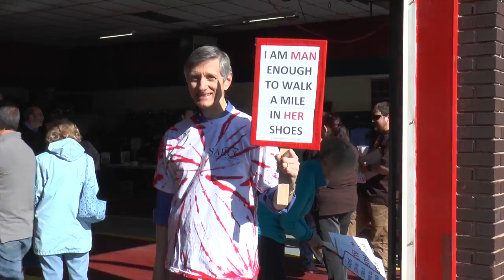Sarcc Parade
This video is about Sarcc Parade